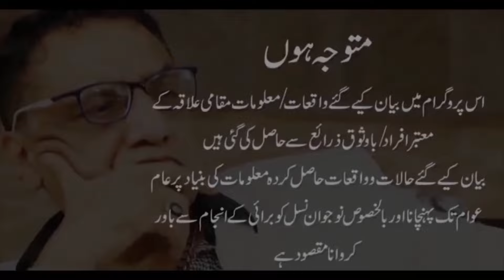Khan Virk ny jail mein gang tyar kiye. Nazeer Virk100 saal Umer Pai.(Part 2)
Khan Virk ny Jail mein gang tyar kiye. 6 manshiyat farosh qatal kiye. Jab in ka apna bhai qatal hua to Shehar mein Kuhraam barpaa ho gya.